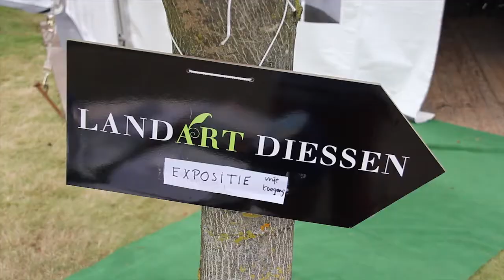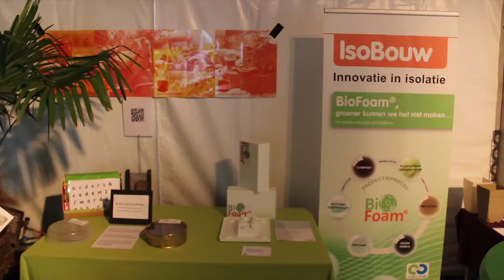Impressie Biobased Economy Inspiratie Caroussel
Een impressie van de Biobased Economy Inspiratie Caroussel, gehouden op 12 september 2013 in Diessen op LandArt. Meer weten over LandArt? Kijk dan ook eens op